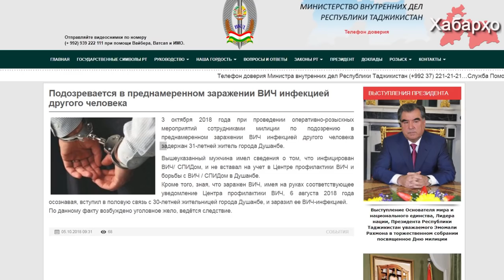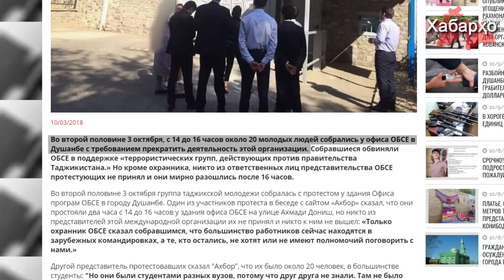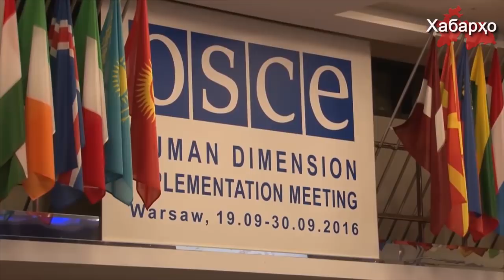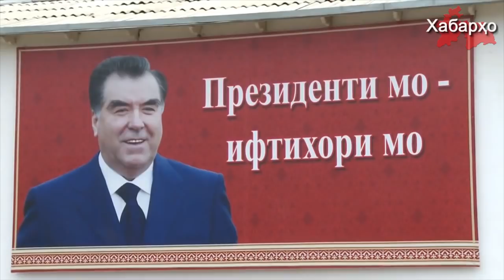Хабарҳои Тоҷикистон ва Осиёи Марказӣ 13.10.2018 (اخبار تاجیکستان) (HD)